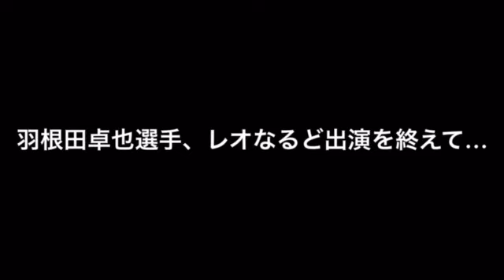土屋礼央レオなるど 羽根田卓也選手 放送後インタビュー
カヌー銅メダリストをお迎えして放送した9月8日（木）土屋礼央レオなるど！
終わった後に感想をきいちゃいました！